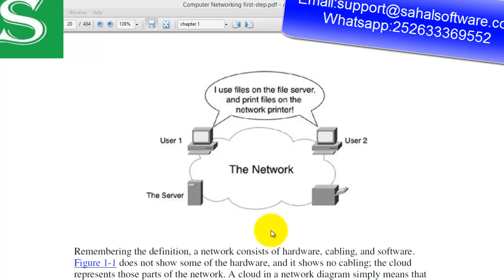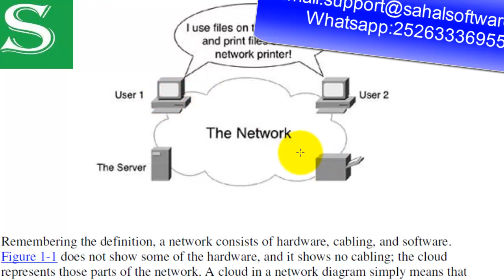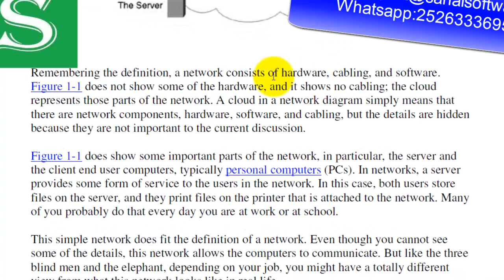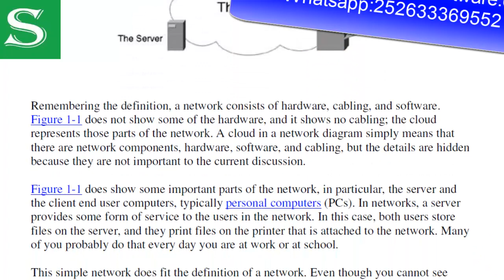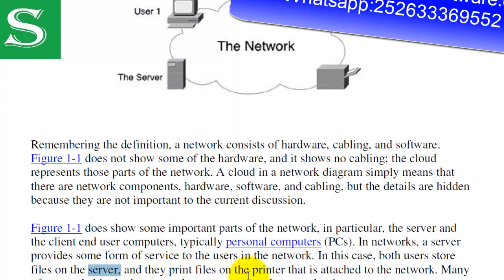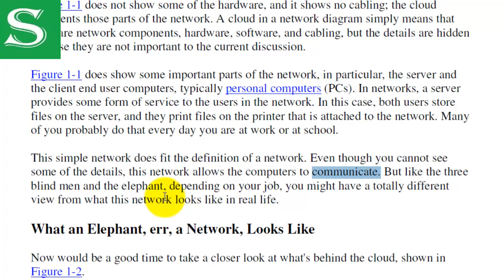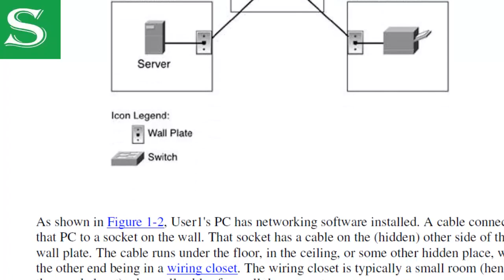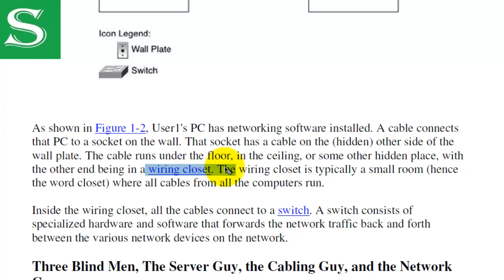Network Part1- lesson - 3